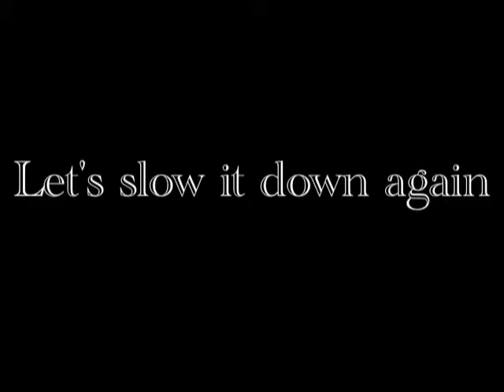Vertical Projectile Multiplying Polynomials Part 1